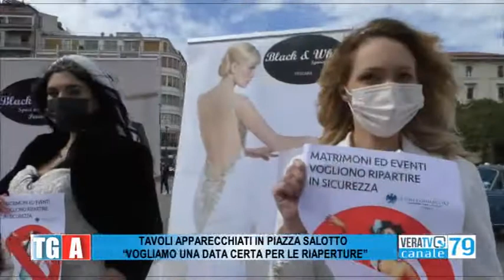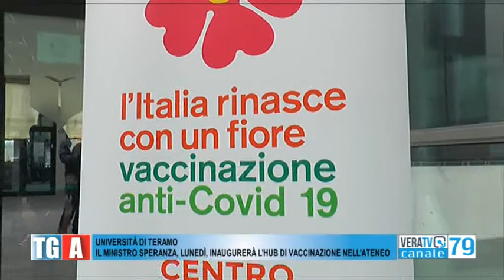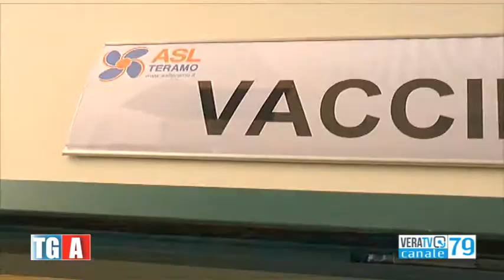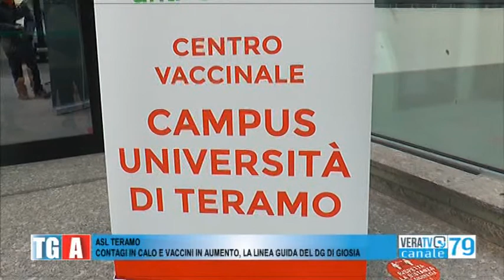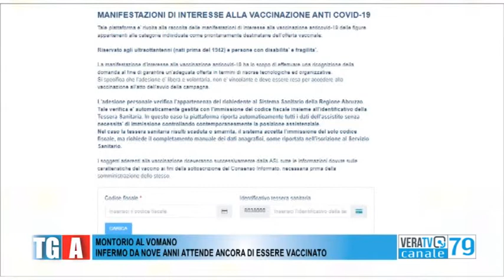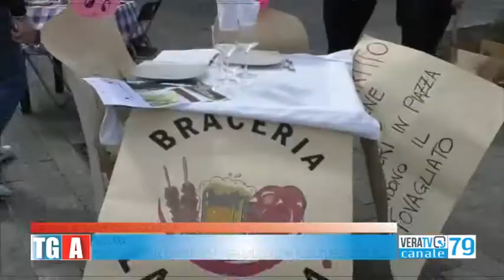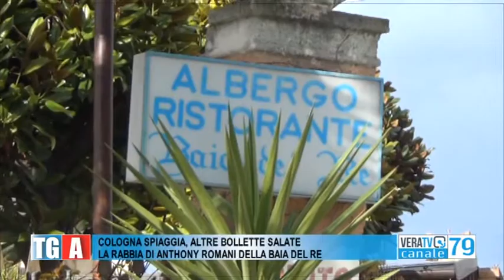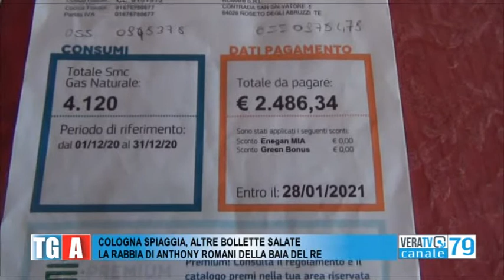Tg Abruzzo - 13 aprile 2021